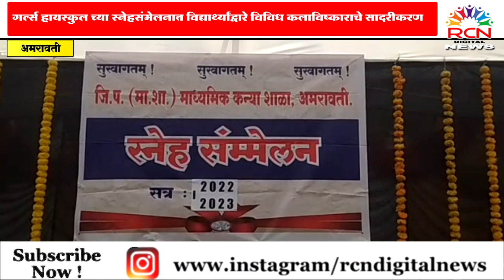गर्ल्स हायस्कुल च्या स्नेहसंमेलनात विद्यार्थ्यांद्वारे विविध कलाविष्काराचे सादरीकरण